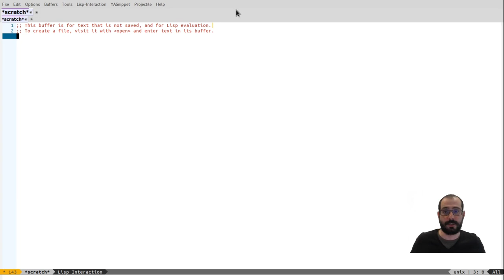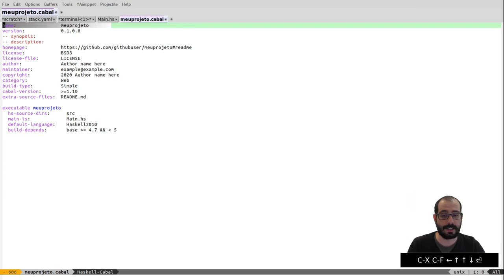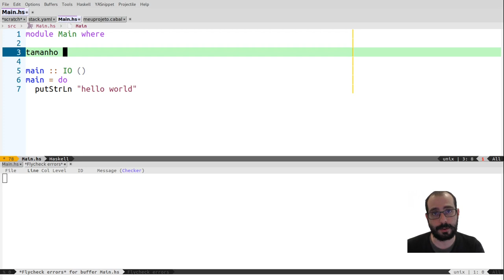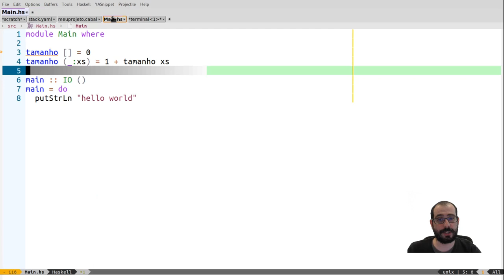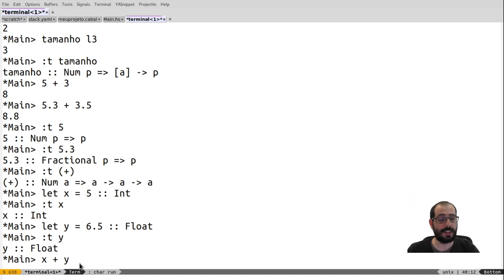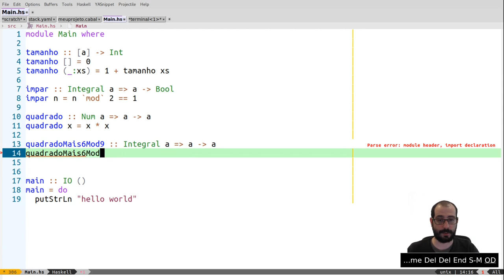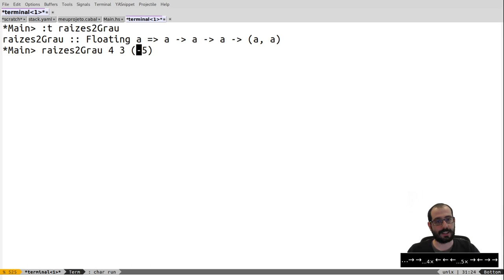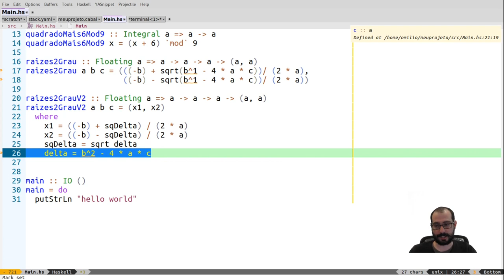4.1 - Programação Funcional em Haskell: Básico - Pt. 2 - Assinaturas de Funções e Cláusula Where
Neste vídeo falamos sobre funções e suas assinaturas de tipos. Também apresentamos a cláusula where.

00:00 - Haskell Stack
02:48 - Opções do GHC
06:00 - Funções e assinaturas
18:39 - Cláusula Where